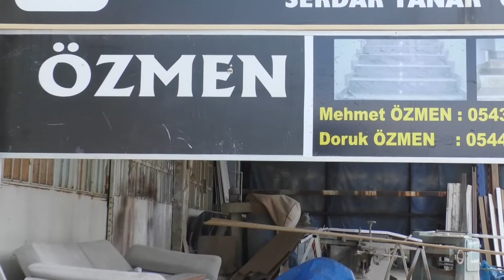ÖZMEN MERMER EDİRNE KEŞAN / TRAKYA'NIN HABERİ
TRAKYA’NIN HABERİ ‘EDİRNE KEŞAN”DA BULUNAN ‘ÖZMEN MERMER'İN SAHİBİ OLAN MEHMET ÖZMEN'LE RÖPORTAJ YAPTI. İYİ SEYİRLER.